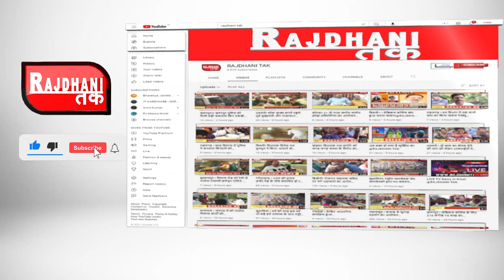सुठालिया ! पुरानी परंपराओं को लेकर किया विचार